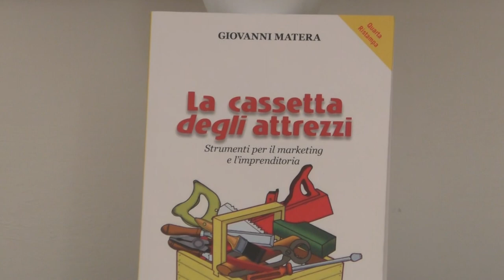"LA CASSETTA DEGLI ATTREZZI" DI GIOVANNI MATERA: CREDERE FERMAMENTE IN UNA COSA E DECIDERE